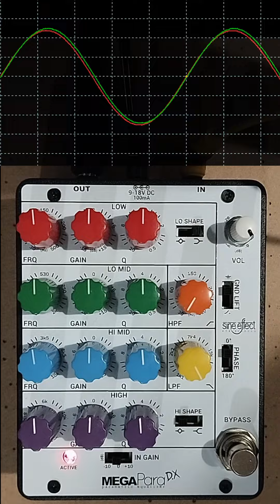MegaPara DX pedal - Clean Guitar Demo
A demo of the controls on the MegaPara DX pedal by Sine Effect Electronics.

Available from SineEffect.com .

00:00 Title
00:02 Bypassed
00:08 Parametric EQ bands (bell curve)
00:55 Shelf modes
01:20 Input pad/gain
01:34 Low-pass filter
01:44 High-pass filter
01:54 Phase invert